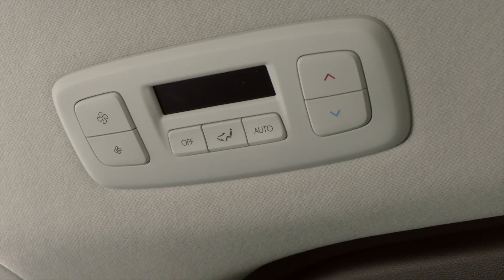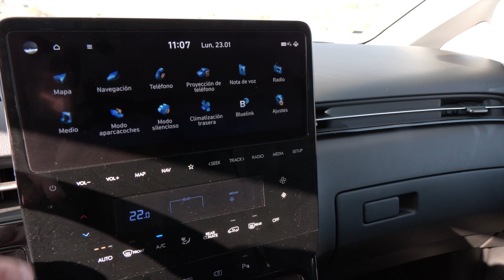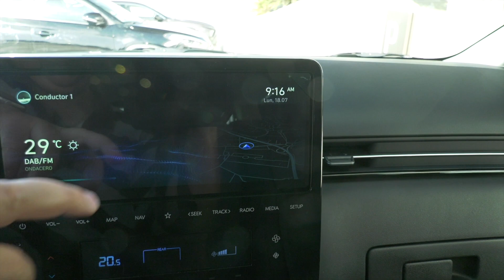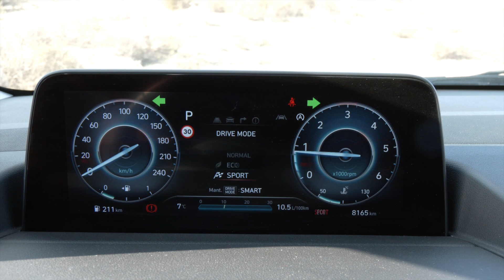Prueba de la Hyundai Staria 2022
alvolante del Hyundai Staria. Hemos probado el acabado intermedio con un único motor disponible de 2.2 litros y 177 CV de potencia.
Nuestras impresiones...